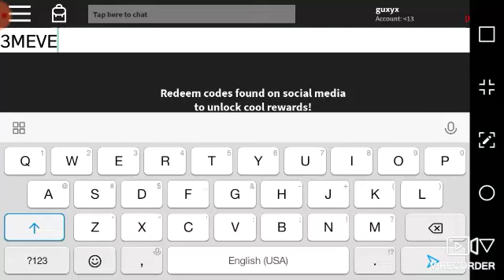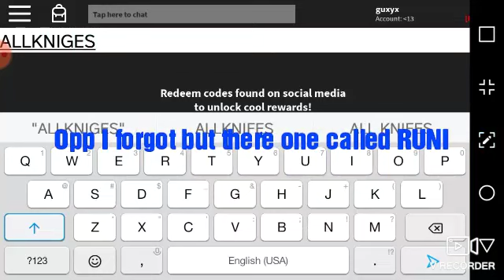Codes to MMX modded (2020) (btw I forgot to add RUNI AS A code so use that)